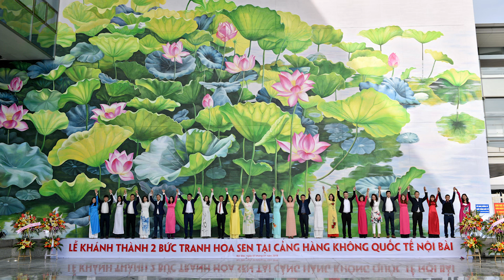LOTUS MURALS IN NOI BAI INTERNATIONAL AIRPORT, HANOI, VIETNAM